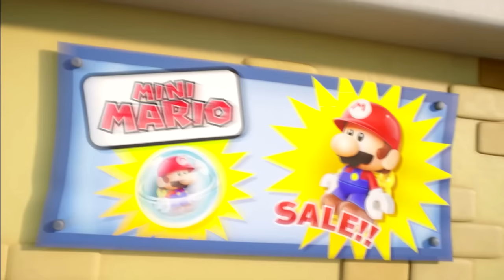The Mario vs Donkey Kong Movie - Full Game Walkthrough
This Mario movie is a complete full game walkthrough for Mario vs Donkey Kong on Nintendo Switch.  This is a new game that just released today February 16th on Nintendo Switch.  This is an instructional video that shows how to complete the entire game from start to finish.  Did you enjoy the Super Mario Bros. Movie and looking for Mario content?  I've got it tons of videos from all of your favorite Mario games.